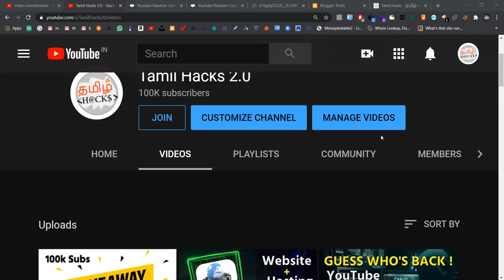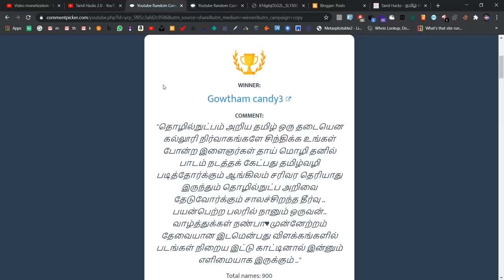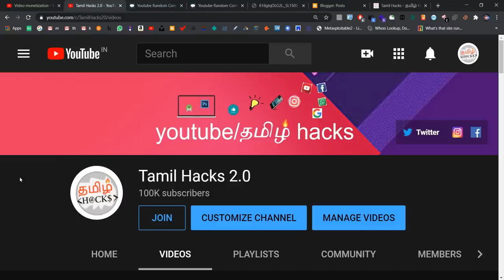GiveAway Winners Announcement | New Course Update | ThankYou 100K Subs | Tamil Hacks